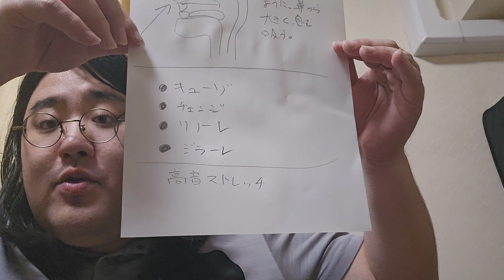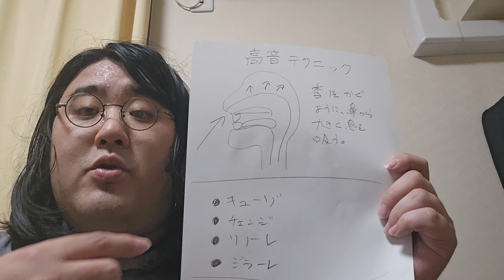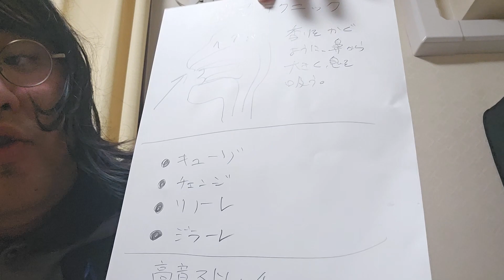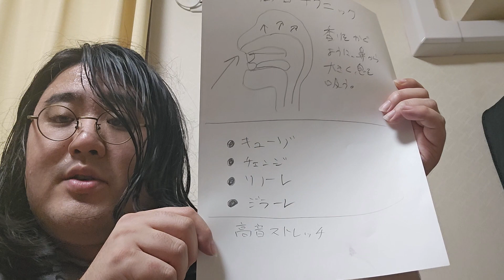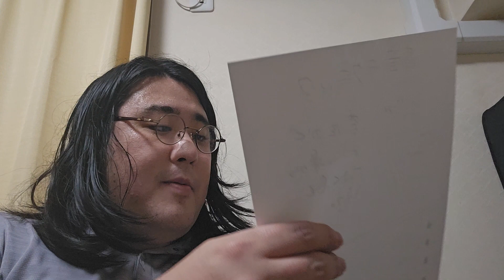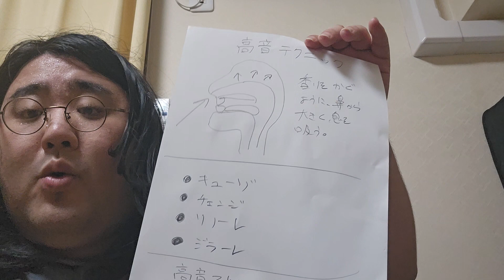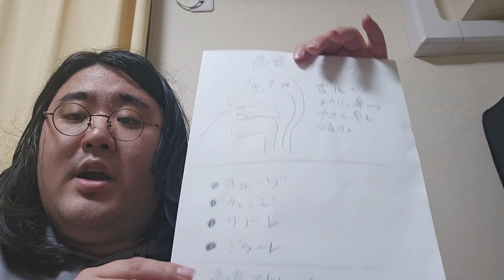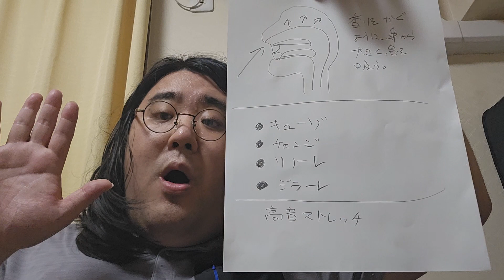魔女の作った発声レシピ⑫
【高音発声特集】